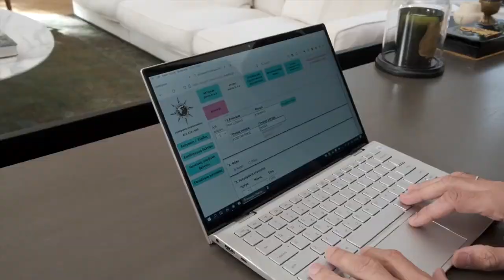Ο πρωθυπουργός Κυριάκος Μητσοτάκης για την απογραφή 2021